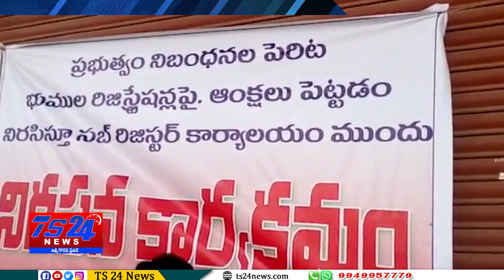TS24 News గజ్వేల్ ప్రజ్ఞాపూర్ పురపాలక సంఘ రియల్ స్టేట్ యూనియన్ ఖరారు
ప్రజ్ఞాపూర్ పురపాలక సంఘ రియల్ స్టేట్ యూనియన్ ఖరారు